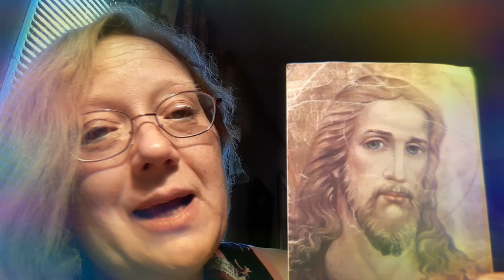The Mystical City of God pt 33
The life of the Virgin Mary as dictated to blessed Mary of Agreda by the Mother of God Herself